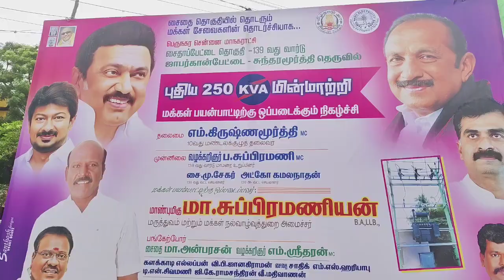சைதாப்பேட்டை தொகுதி 139வது வார்டில் புதிய 250KVA மின் மாற்றி இயக்கம்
சென்னைசைதாப்பேட்டைதொகுதிக்குட்பட்ட
139வார்டுஜாபர்கான்பேட்டை-சுந்தரமூர்த்திதெருவில்மக்கள் பயன்பாட்டிற்கு புதிய 250KVA மின்மாற்றிமக்கள்பயன்பாட்டிற்குஒப்படைக்
கப்பட்டது. நிகழ்ச்சிக்கு பெரு மாநகராட்சி 10 வதுமண்டலக்குழுதலைவர்எம்.கிருஷ்ண
மூர்த்தி தலைமை தாங்கினார்.மின்மாற்றியை மக்கள்பயன்பாட்டிற்குமருத்துவம்மற்றும்மக்
கள்நல்வாழ்வுதுறையின்அமைச்சர்மா.சுப்
பிரமணியம் துவக்கி வைத்தார். அதனைத் தொடர்ந்துபேசியஅமைச்சர்சைதாப்பேட்டைதொகுதியில்மக்கள்அதிகஅளவில்வசிப்ப
தால் அவர்களுக்கு போதிய அளவில் சீரான
மின்சாரம்வழங்கிட7புதியமின்மாற்றிகள்
வழங்கிடதமிழகமுதல்வர்உத்தரவிட்டார்.
அதன்அடிப்படையில் புதிய மின் மாற்றி ரூபாய்10லட்சம்செலவில்இன்றுமக்கள்பயன்பாட்டிற்குஅர்ப்பணிக்கப்பட்டது .இதனால் இப்பகுதியில் உள்ள1500இல்லங்களுக்கு தடையில்லா மின்சாரம் வழங்கமுடியும். அத்துடன் கோடை காலத்திலும் தடையில்லா மின்சாரம் கிடைக்க வழி வகை செய்யும் என்றார். உடன் 139 ஆவதுவார்டுமாமன்ற உறுப்பினர் வழக்கறிஞர் ப. சுப்பிரமணி. மற்றும்மின்துறைஅதிகாரிகள்.10வதுமண்டலஅதிகாரிகள், ஊழியர்கள் கழகத்தினர்மற்றும் பொதுமக்கள் அதிகளவில் கலந்து கொண்டனர்.